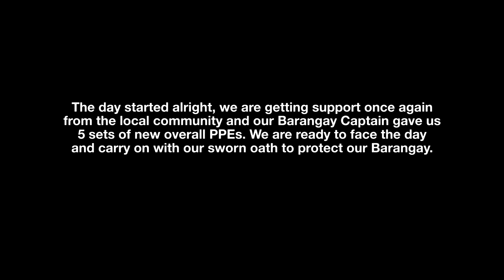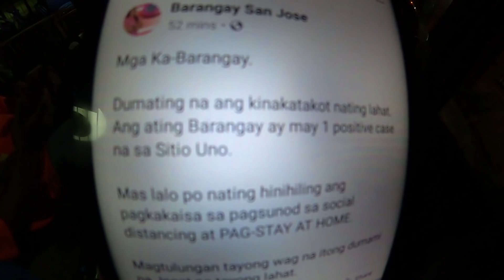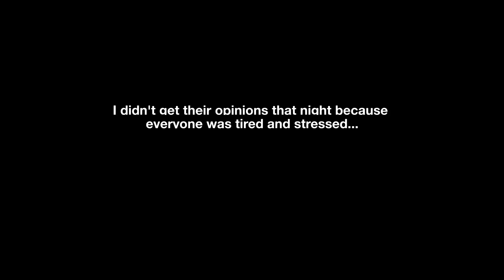11TH DISINFECTION OPERATION POSITIVE CASE IN SAN JOSE APRIL 14, 2020 | Response Fire Volunteer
There are things that I want to clarify in this video: Both Barangay San Jose and Harapin ang Bukas have positive cases of COVID-19, in fact, all Barangays in Mandaluyong City has already been infected. Numerous turn of events unfold before we knew about the positive case in Sitio I. Because the patient was not been taken by the local government yet, we disinfected Sitio IV and III for the meantime. As soon as the infected has been isolated, that's the time when we disinfect the area. Again, we are only volunteers, as much as we want to help to the full extent, we also care for the well being of our members. Given this, we would like to ask everyone's full cooperation is obeying the ECQ protocols. We all have different aspects in life, but we do like to call out people who spends their time outside for leisure and past time purposes only, the Quarantine Pass' only purpose is for a member of the family to gather or buy resources for their household, nothing more nothing less.

Fire Chief: Harold Reyes | Response 08

Christian Kevin Reyes | Response 26
Rhenztom Flores | Response 88
Michael Reyes | Response 11
Warren Perante  | Response 53
Justin Co  | Response Trainee
Ace Alvarez | Response Trainee
Nestor Villanueva | New Recruit
Lorenz Guyo | Response 20
Joven Tiston | Response 07
John Inocencio | Response 74
Joshua Paron Fallaria | Response 44